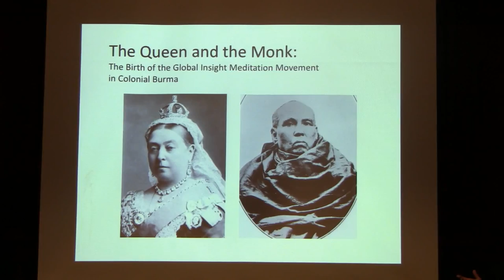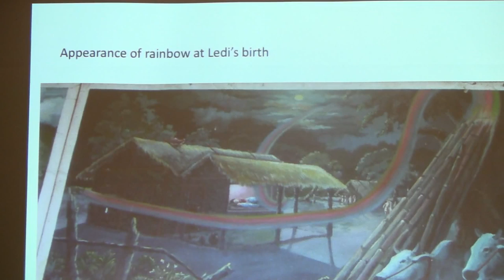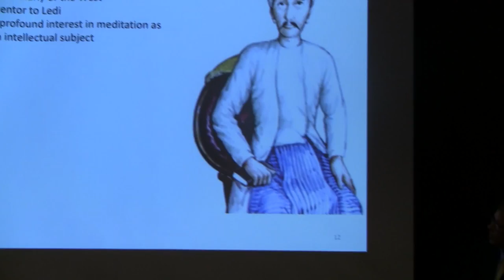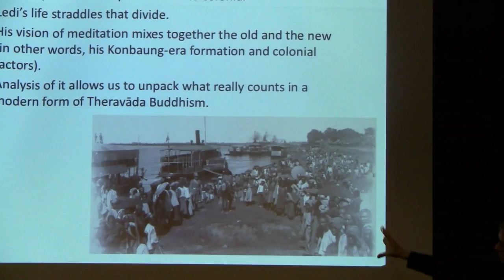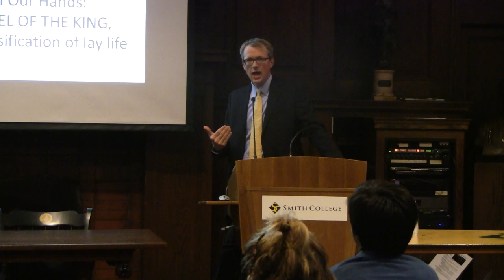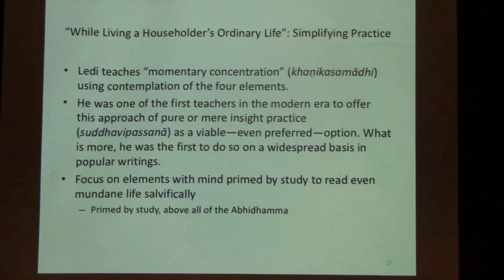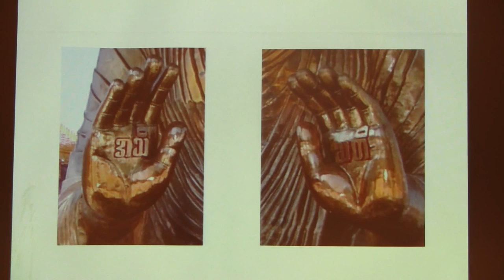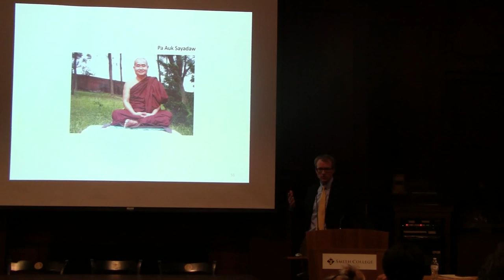Erik Braun, "The Birth of Global Insight Meditation Movement" (October 2, 2014)